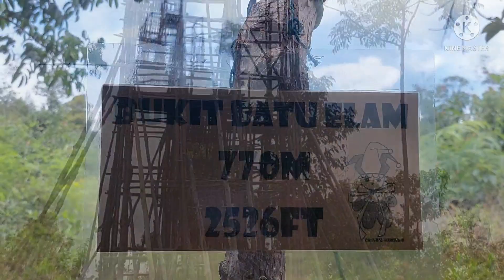Bukit Batu Elam